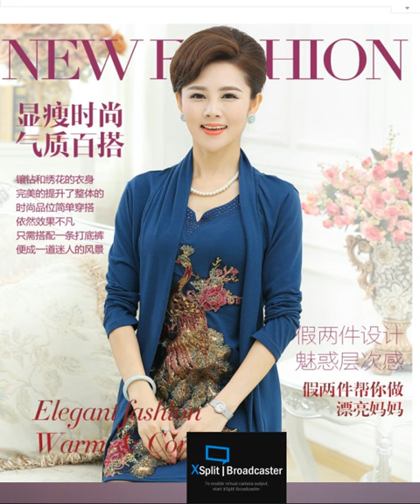Greenbaytreasures BLUE Unique Two-piece dress for Middle Age Women